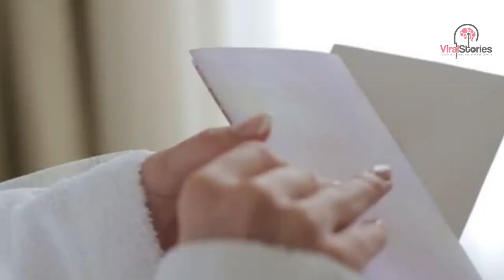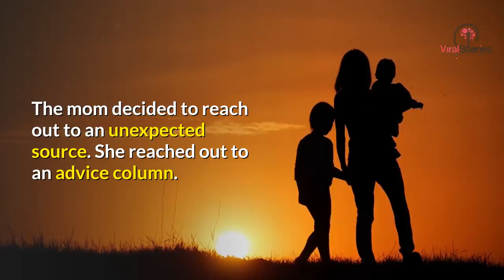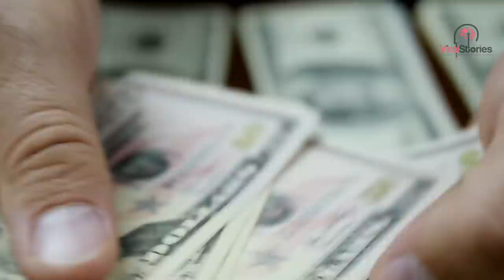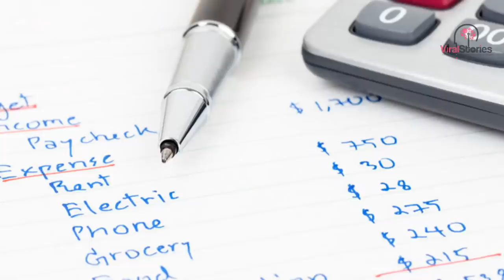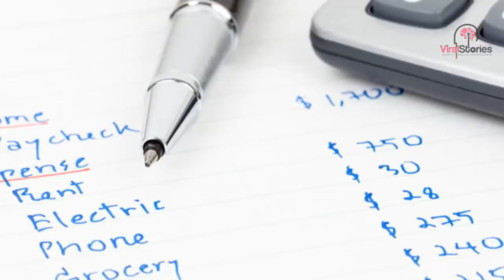Mom Leaves Daughter With Grandma, Comes Back To Find Bill Waiting For Her